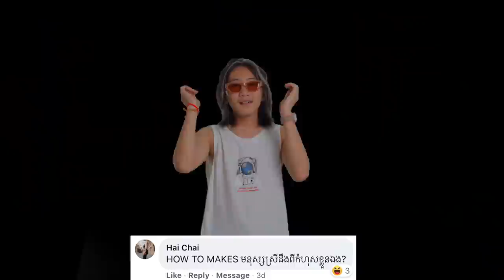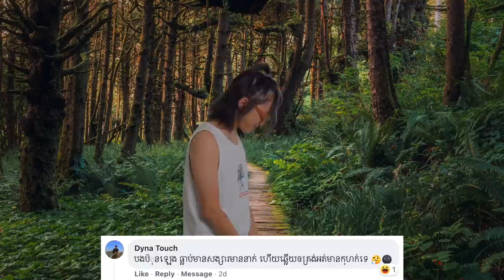[ENG SUB] How to make មនុស្សស្រីដឹងពីកំហុស? ស្តាប់ចម្លើយពិឃាត🤣​ Q&A Part 2 [Bunleg's Video]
លើកនេះមកមើលសំណួរពិឃាតដែលខ្ញុំត្រូវអញ្ជើញកញ្ញាស្រីស្រស់មកជួយឆ្លើយផ្តល់ជាចម្លើយពិឃាត!

Editing/Gaming PC: V-Tech Gaming Center
Internet Provider: NTC - NeocomISP Limited
GoPro mounts: Pro Mounts Cambodia
Camera Vlog: Leng kheang / ឡេងឃាង